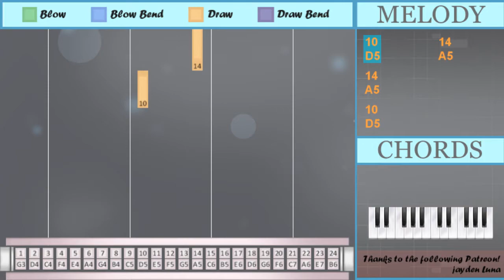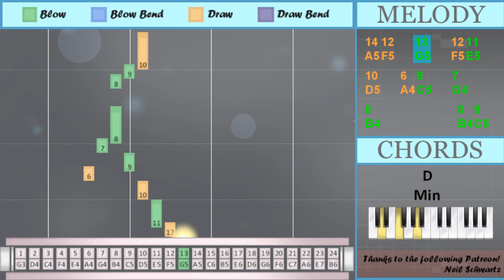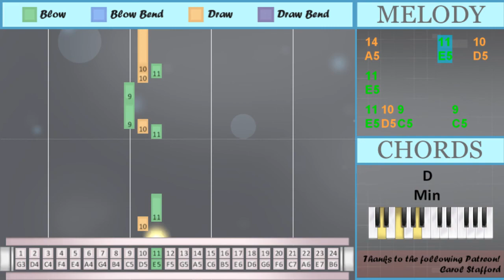How to play Wicked Game by Chris Isaak on Tremolo Harmonica 24 Holes (Tutorial)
The easiest way to learn how to play Wicked Game by Chris Isaak on the tremolo harmonica 24 holes. It's a tremolo harmonica 24 holes tutorial for Wicked Game by Chris Isaak.

EasyHarmonicaLesson teaches you to play the your favorite instrument, through easy and simple animation so that you too can learn how to play Wicked Game by Chris Isaak on the tremolo harmonica 24 holes easily. A tremolo harmonica 24 holes tutorial with visual animation graphic.

Numbered notation:
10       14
14
10
10
14
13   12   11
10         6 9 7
8
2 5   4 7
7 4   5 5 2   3
2
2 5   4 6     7
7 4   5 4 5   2
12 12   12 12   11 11
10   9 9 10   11
10
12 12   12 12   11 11
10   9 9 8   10
8
10
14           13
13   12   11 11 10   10
10
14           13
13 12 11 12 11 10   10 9
8
11 10
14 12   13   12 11
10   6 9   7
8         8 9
10
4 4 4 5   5
5 2
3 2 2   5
2   2
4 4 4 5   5
5   5 2
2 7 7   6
7   4 2
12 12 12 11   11
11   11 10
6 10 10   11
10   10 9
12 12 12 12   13
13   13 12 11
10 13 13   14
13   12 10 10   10
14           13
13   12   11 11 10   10
10
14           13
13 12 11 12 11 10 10
11 10
10
14
10
10
14
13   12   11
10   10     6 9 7
8   8
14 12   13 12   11
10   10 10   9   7
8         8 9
10
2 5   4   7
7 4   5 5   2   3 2
2
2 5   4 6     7
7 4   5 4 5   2
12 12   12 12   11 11
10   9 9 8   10
8
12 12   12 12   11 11
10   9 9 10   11
10
10 10
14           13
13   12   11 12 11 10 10
10
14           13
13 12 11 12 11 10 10
11 10
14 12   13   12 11
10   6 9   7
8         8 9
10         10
14
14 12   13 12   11
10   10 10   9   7
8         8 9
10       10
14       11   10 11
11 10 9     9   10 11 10

Lettered notation:
D5       A5
A5
D5
D5
A5
G5   F5   E5
D5         A4 C5 G4
B4
D4 E4   F4 G4
G4 F4   E4 E4 D4   C4
D4
D4 E4   F4 A4     G4
G4 F4   E4 F4 E4   D4
F5 F5   F5 F5   E5 E5
D5   C5 C5 D5   E5
D5
D5   C5 C5 B4   D5
B4
D5
A5           G5
G5   F5   E5 E5 D5   D5
D5
A5           G5
G5 F5 E5 F5 E5 D5   D5 C5
B4
E5 D5
A5 F5   G5   F5 E5
B4         B4 C5
D5
F4 F4 F4 E4   E4
E4 D4
C4 D4 D4   E4
D4   D4
F5 F5 F5 E5   E5
G5   F5 D5 D5   D5
A5           G5
D5
A5           G5
G5 F5 E5 F5 E5 D5 D5
E5 D5
D5
A5
D5
D5
A5
G5   F5   E5
D5   D5     A4 C5 G4
B4   B4
D5   D5 D5   C5   G4
B4         B4 C5
D5
G4 F4   E4 E4   D4   C4 D4
D4
B4
D5
D5 D5
A5           G5
D5
A5           G5
E5 D5
B4         B4 C5
D5         D5
A5
B4         B4 C5
D5       D5
A5       E5   D5 E5
E5 D5 C5     C5   D5 E5 D5